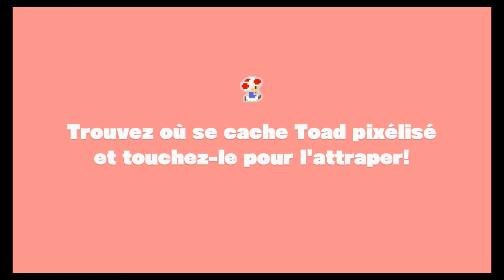Captain Toad - 16 - Fort tactile des Bill balles